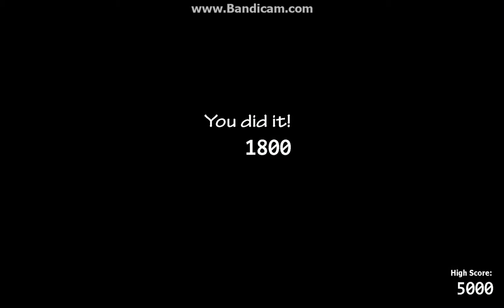Ultimate Custom Night: Beating "Ladies Night 3"! (No Power-Ups)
Yes! I FINALLY beat that challenge! You don't know how hard it was with those two unpacient, greedy BOTS in the right hallway.

If you REALLY think it's easy, you should try it, you'll see how hard it is!